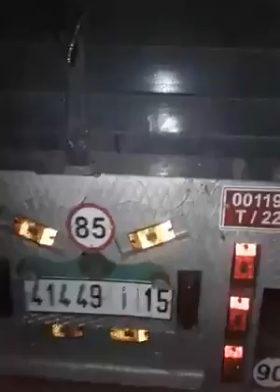قطاع الطرق قرب قرية حاسي بركان بين مدينة تاوريرت و الناظور